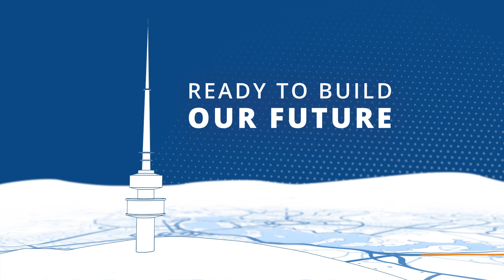Civil Contractors Federation ACT (2020)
We live in a great city, to be great, our city needs strong infrastructure. We build the foundations that our city relies on. We've built more than 2,000km of ACT roads. We've made more than 100,000 blocks for Canberran's to build their dream homes, creating thousands of jobs every year and we buy locally to support our local economy. We stand for high quality, safe and lasting construction ensuring valuable tax payer investment. We are proud to be local, we are ready to build our future.